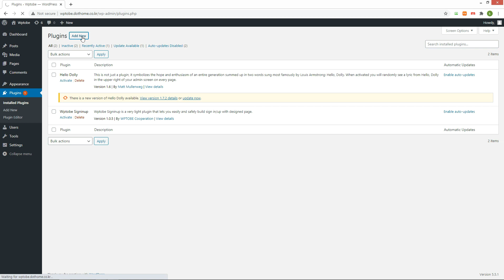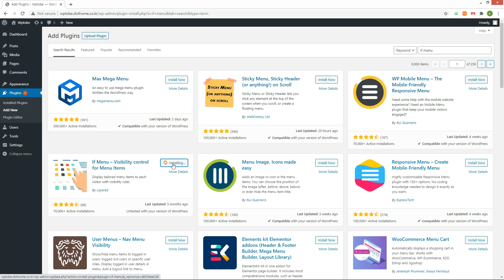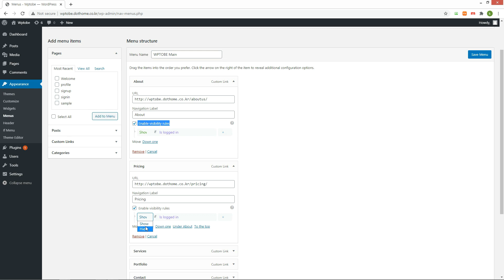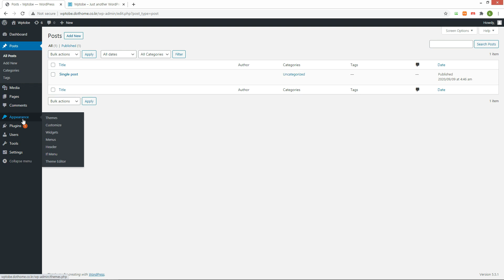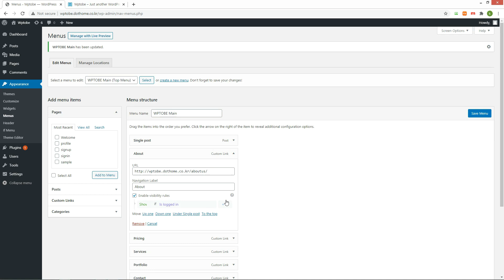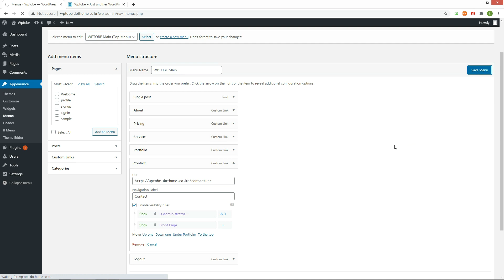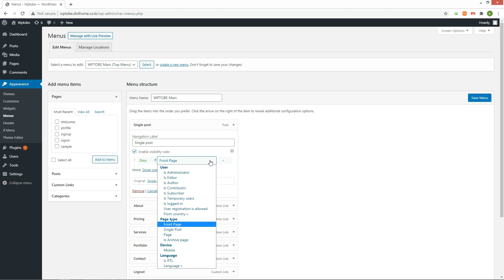WordPress plugin review (If menu) – Visibility control for Menu Items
WordPress plugin review.
How to install if-menu , what features it has, and how to use it.

Plugin Description:
Control what menu items your site’s visitors see, based on visibility rules.